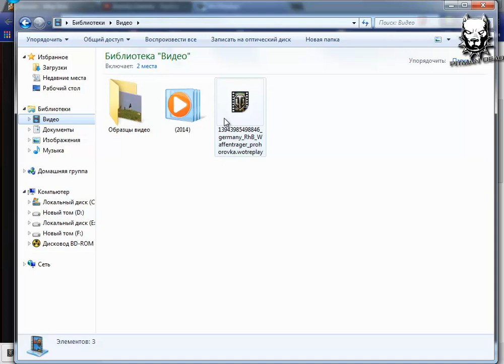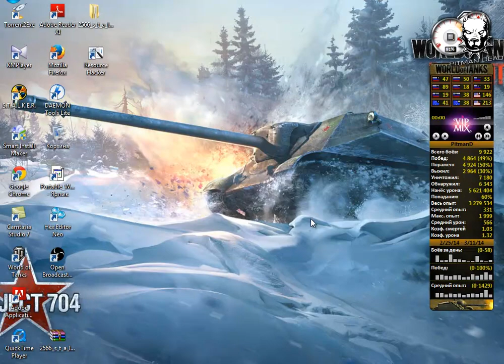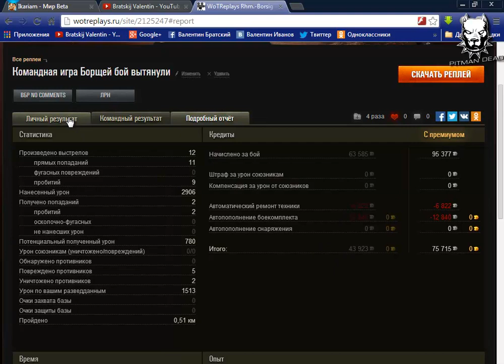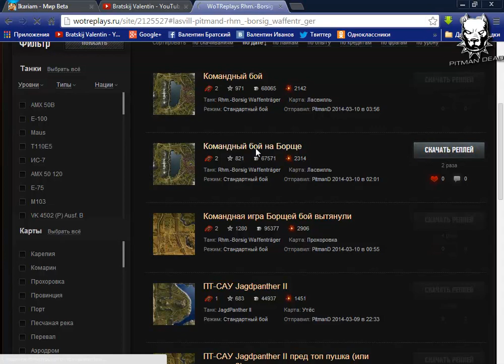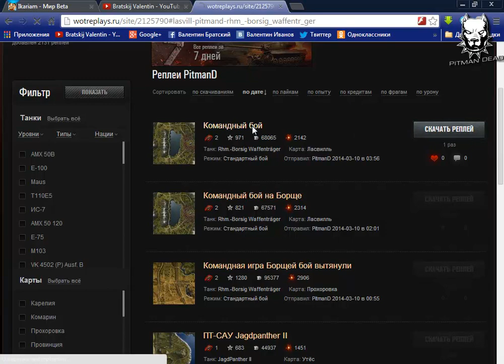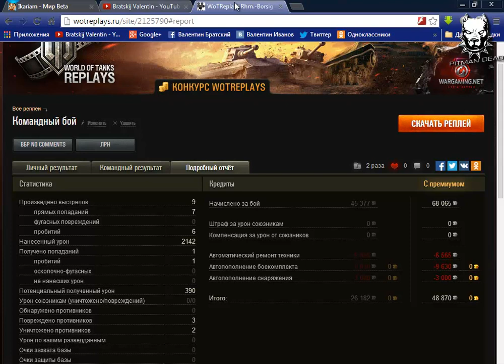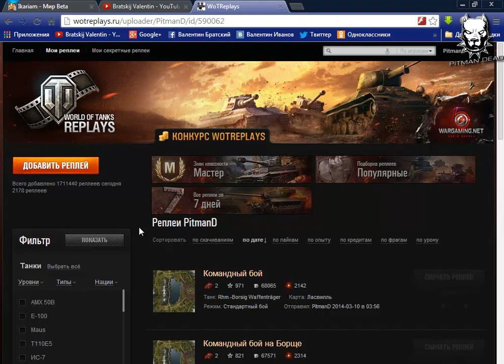World of Tanks Командные бои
World of Tanks, это новый игровой канал, на канале будут представлены обзоры танков, пт-сау и сау. Вы увидите обзоры модов и игровой тактики, так же, мы будим следить за
командными боями, которые представляют лучшие тактики и стратегии в игре World of Tanks.
Произведение «World of Tanks Командные бои» созданное автором по имени PitmanD, публикуется на условиях лицензии Creative Commons «Attribution» («Атрибуция») 4.0 Всемирная.